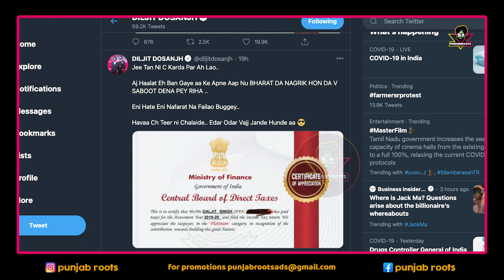Diljit Dosanjh Live Full Update | Reply To Kangana Ranaut | Payal Rohatgi | Punjab Roots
PUNJAB ROOTS official channel of Punjab . Here Everything is provided related to entertainment.

Amanat Ali
Akhil
Angrej Ali
Aman Hayer
AP Dhillon
Arif Lohar
Amar Noorie
Babbu Maan
Bhagwant Maan
Bally Sagoo
Bohemia
Benjamin Sisters
Baljit Malwa
Balkar Sidhu
Babbal Rai
Baba Sehgal
Bikram Singh
Bilal Saeed
B Praak
Channi Singh
Daler Mehndi
Dilshad Akhtar
Dev Dhillon
Diljit Dosanjh
Didar Sandhu
Dr Zeus
Deep Jandu
Dharampreet
Durga Rangila
Fariha Pervez
Farida Khanum
Gurdas Maan
Gurmeet Bawa
Gurnam Bhullar
Ghulam Ali
Gippy Grewal
Gurshabad
Guru Randhawa
Garry Sandhu
Harbhajan Maan
Hadiqa Kiani
Hardy Sandhu
Honey Singh
Happy Raikoti
H-Dhami
Hans Raj Hans
Harjit Harman
Harshdeep Kaur
Himanshi
Humaira Channa
Hakam Sufi
Inayat Hussain Bhatti
Imran Khan
Inderjit Nikku
Jagmohan Kaur
Jasbir Jassi
Jaswinder Brar
Jawad Ahmad
Jaz Dhami
Jazzy B
Juggy D
Jassi Gill
Jagjit Singh
Jay Sean
Jaspinder Narula
Jassi Sidhu
Jordan Sandhu
Kamal Heer
Kanth Kaler
Kuldeep Manak
Kulwinder Dhillon
Karamjit Anmol
Karan Aujla
Kanika Kapoor
Kiran Ahluwalia
Karnail Gill
K S Makhan
Kamaljit Neeru
Karnail Singh Paras
Kulwinder Billa
Labh Janjua
Lakhwinder Wadali
Lehmber Hussainpuri
Lal Chand Yamla Jatt
Mohammad Rafi
Mohammad Sadiq
Manmohan Waris
Mehdi Hassan
Mala
Mehnaz
Miss Pooja
Master Saleem
Malkit Singh
Mickey Singh
Masood Rana
Musarrat Nazir
Maninder Buttar
Mankirat Aulakh
Nusrat Fateh Ali Khan
Naheed Akhtar
Nimrat Khaira
Nishawn Bhullar
Nachhatar Gill
Narinder Biba
Noor Jehan
Nav
Navv Inder
Naseem Begum
Ninja
Nisha Bano
Nachhatar Chhatta
Pammi Bai
Panjabi MC
Preet Brar
Prem Dhillon
Preet Harpal
Raj Brar
Ranjit Bawa
Ranjit Kaur
Rahat Fateh Ali Khan
Roshan Prince
Reshma
Ravinder Grewal
Satinder Sartaaj
Surinder Kaur
Soni Pabla
Surjit Bindrakhia
Sangtar
Satwinder Bitti
Sahir Ali Bagga
Sajjad Ali
Surj Sahota
Sarbjit Cheema
Shaukat Ali
Surjit Khan
Shazia Manzoor
Satinder Satti
Sukshinder Shinda
Saleem Raza
Surinder Shinda
Sardool Sikander
Shanno Khurana[1]
Sukhwinder Singh
Sukhbir
Saieen Zahoor
Sukhwinder Panchhi
Sheera Jasvir
Sharry Maan
Sidhu Moosewala
Tarsem Jassar
Tarsame Singh Saini
Tufail Niazi
Yo Yo Honey Singh
Yuvraj Hans
Lakha Sidhana
Jass Bajwa
Harf cheema
Deep Sidhu
Jagdeep randhawa
Kanwar Grewal